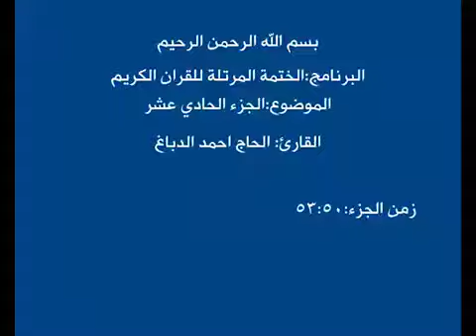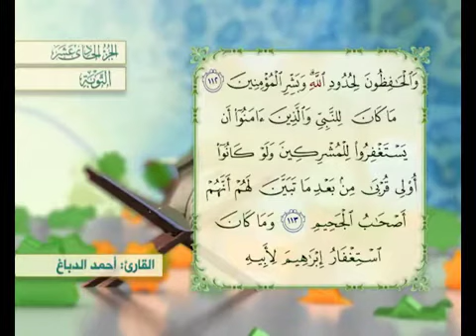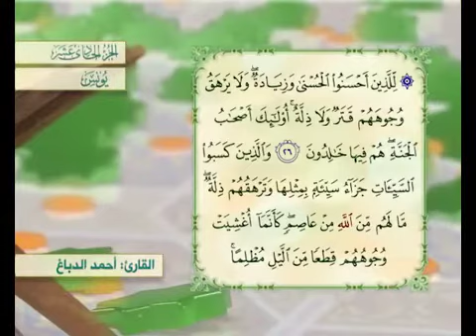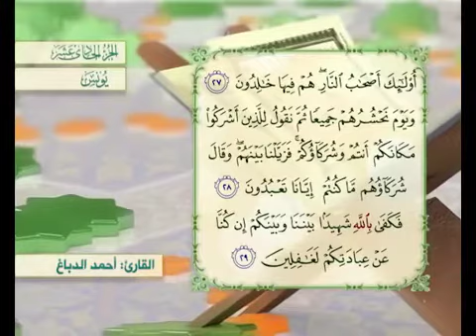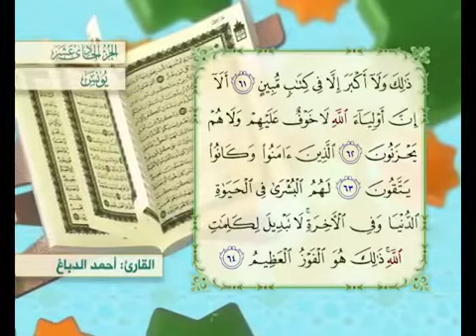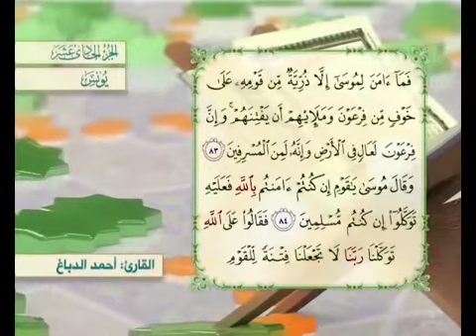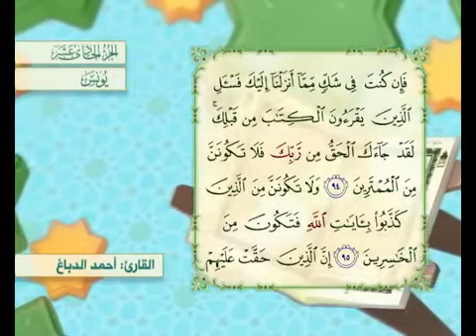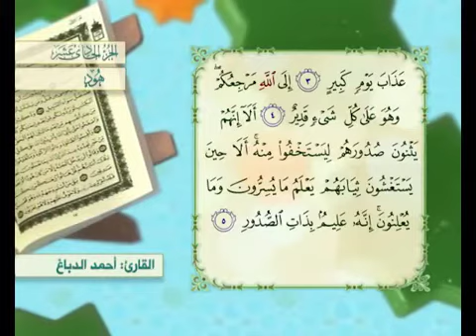القرآن الكريم - الجزء الحادي عشر ( التوبة ، يونس ) القارئ الحاج أحمد الدباغ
القرآن الكريم - الجزء الحادي عشر ( التوبة ، يونس )  بصوت القارئ الحاج أحمد الدباغ
[ ثواب من قرأ سورة الأنفال وسورة التوبة ] بهذا الاسناد، عن الحسن عن أبيه عن أبي بصير عن أبي عبد الله عليه السلام قال : من قرأ سورة الأنفال وسورة براءة في كل شهر لم يدخله نفاق أبدا وكان من شيعة أمير المؤمنين عليه السلام .
[ ثواب من قرأ سورة يونس ] بهذا الاسناد ، عن الحسن بن الحسين بن محمد بن فرقد عن فضل الغسان عن أبي عبد الله عليه السلام قال : من قرأ سورة يونس في كل شهرين أو ثلاثة لم يخف عليه أن يكون من الجاهلين وكان يوم القيامة من المقربين .
المصدر : ثواب الأعمال - الشيخ الصدوق
ختمة القرآن الكريم بصوت القارئ الحاج أحمد الدباغ
القرآن الكريم ( الجزء الحادي عشر ) بصوت القارئ الحاج أحمد الدباغ
القرآن الكريم ج ١١ بصوت القارئ الحاج أحمد الدباغ
القرآن الكريم ج 11 بصوت القارئ الحاج أحمد الدباغ